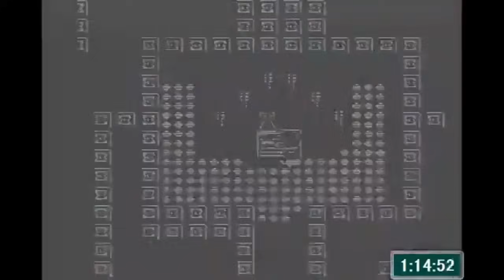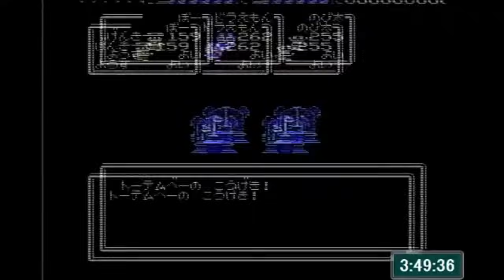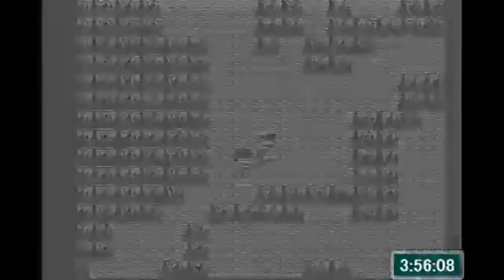(コメ付き) ゆっくりドラえもん ギガゾンビの逆襲 レトロゲーム ファミコン版 FC版 プレイ動画 【ゆっくり実況】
無駄行動大杉ない？ いいゲームだったよ 一人で帰れるくらい強いのか 子供の頃はのびた助けて満足して終わってた 良いBGMだよね 白ドラの最終ボスだけあって強いよな たつまきストロー強かったなあ。随分お世話になった思い出がある。  8888 スネ夫w 音かわいいw ヒラリマントがこんなに効果的だとは・・・ 出来過ぎまたハブられたのか　そこまでチートキャラでもないのになぁ 牛魔王がジャイアンに見えるww